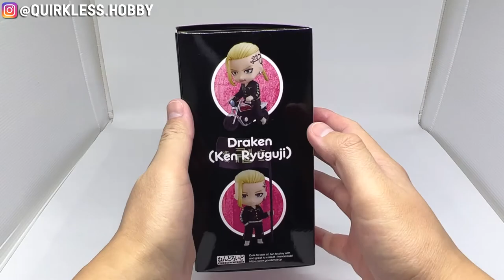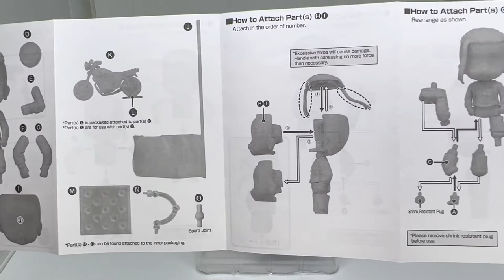Unboxing & Review Nendoroid Draken ( Ken Ryuguji ) | Tokyo Revengers Anime Figure ( ENG SUB )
Pre-order Price:
4620 JPY ( 516.000 IDR )

Product Details

Product Name
Nendoroid Draken (Ken Ryuguji)

Series
Tokyo Revengers

Manufacturer
ORANGE ROUGE

Category
Nendoroid

Price
¥5,500

Release Date
2022/10

Specifications
Painted plastic non-scale articulated figure with stand included. Approximately 100mm in height.

Sculptor
Sho Nagano

Cooperation
Nendoron

Released by
ORANGE ROUGE

This product does not balance on its own. Please use the included stand.
Please note that images shown may differ from the final product.
Paintwork is done partially by hand and therefore final products may vary.

0:00 Intro
0:39 Unboxing
1:19 Handling Instructions
1:40 Closer Look at Figure & Parts
4:54 Creating a Pose
6:56 Size Comparison
7:11 Review
8:16 Final Thoughts & Next Video
10:10 Mini Showcase
11:55 Figure Photography
12:14 Outro

unboxing and review nendoroid draken ken ryuguji anime figure
unboxing tokyo revengers nendoroid
unboxing tokyo revengers anime figure
draken anime figure
draken figure unboxing
nendoroid unboxing
anime figure review
anime figure unboxing
anime figures collection
tokyo manji gang draken